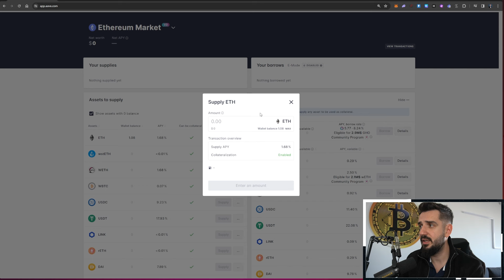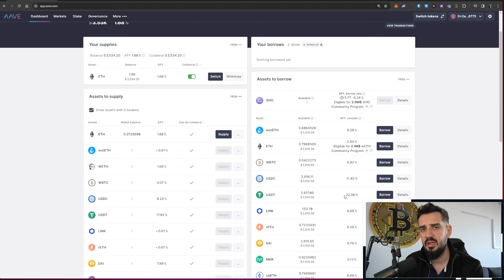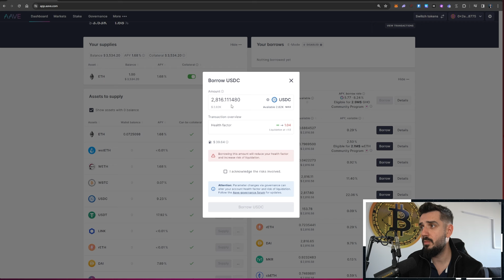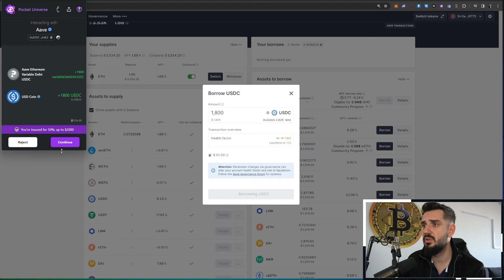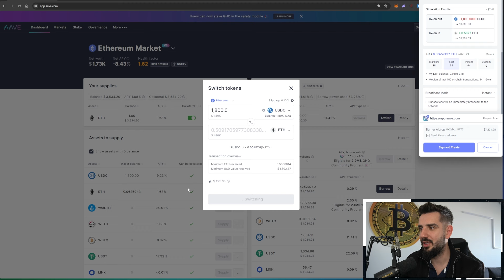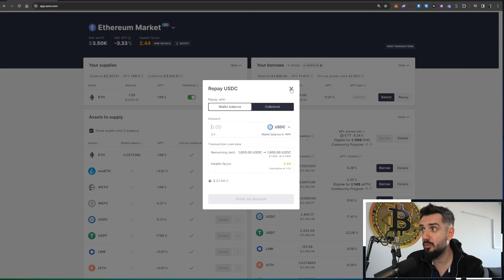M-am imprumutat sa cumpar crypto! *tutorial AAVE*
Probabil cel mai complet grup din Romania: Peste 50 de analize lunare + updates constante cu ce se intampla in piata, Trading, tutoriale Airdrops pas cu pas, meme coins, futures, narative, IDOs si multe altele. Daca este haos in capul tau, grupul este bine si sanatos structurat in asa fel incat sa inveti cat mai multe.

Te invit si pe tine sa te alaturi pe cea mai mare comunitate de discutii crypto pe Telegram din Romania. Nu te costa nimic si poti invata o gramada!

Urmareste-ma si pe celelalte canale unde postez constant.

Conform Directivei MICA (Regulamentul privind piețele criptoactivelor), care intră în vigoare începând cu 30 decembrie 2024, reamintesc că orice investiție în active digitale implică riscuri semnificative, inclusiv pierderea integrală a capitalului. Este responsabilitatea fiecărui investitor să evalueze riscurile și să înțeleagă pe deplin instrumentele financiare în care dorește să investească.

Avertisment privind riscurile:
Criptoactivele sunt active volatile, iar performanțele anterioare nu garantează rezultate viitoare. Vă recomand să efectuați propria cercetare (DYOR – Do Your Own Research) și să investiți doar sume pe care vă permiteți să le pierdeți.

Acest conținut poate include linkuri de afiliere, iar unele proiecte menționate pot reprezenta colaborări plătite. Vă încurajez să abordați cu discernământ orice informație și să verificați sursele oficiale pentru detalii suplimentare